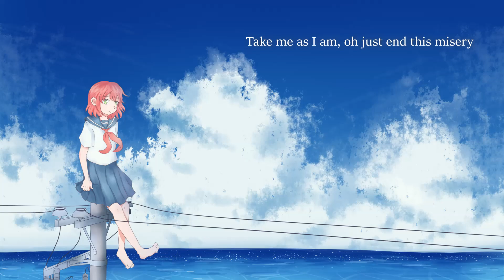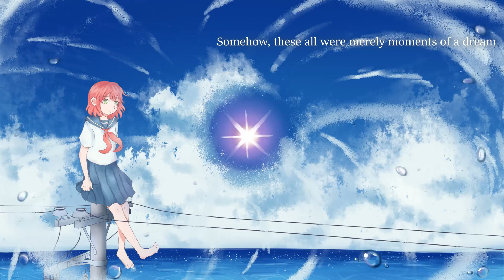As You Don't Know (Rokudenashi)/知らないままで - ロクデナシ(English Cover | 英語ver.)【Clover ✤】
Somewhere my existence will keep living on...

Making the art for this has left my search history filled with images of utility poles...

*Song: 知らないままで (As You Don't Know)

*Vocals/Mix/Art/Lyrics: Clover ✤

~English Lyrics~
Still left clueless once again here it seems
Stuck again in place we cannot go as we please
Ambiguously, all neatly tucked away
Small regrets of mine will never see the light of day

Ah since so many things are too hard to see
Take me as I am, oh just end this misery
One, two, won't you help fill up my mind...
Learn about this world until my heart is satisfied

Just for a bit,
Oh just for one bit...
Can't you be a little kinder to me?

Shinning white, blazing white
It is almost clear
To the brim, oh the brim of my heart's filled up
Somehow, these all were merely moments of a dream
On the streaks of white we'd both be playing hide and seek

Oh the end, oh the end of the line's so faint
Out of sight, out of sight, still I can't complain
As you see, like every day today will never change
Take its warmth to seal up as we'll keep smiling on 'til then

Still left clueless when the ending will be
Looking high and low, no answer to be seen
Show me proof and traces of our lives
Somewhere my existence will keep living on (Ahh)